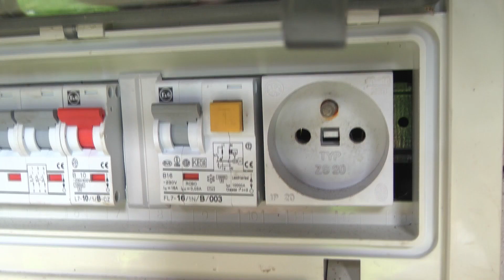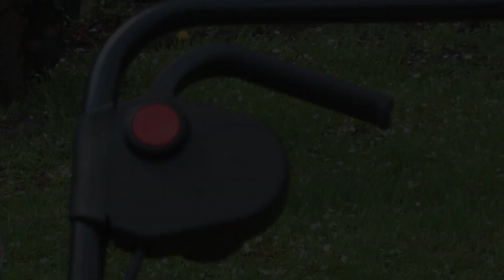Elektrická sekačka VARI FM 3813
Pro předzahrádky a menší plochy, kde je k dispozici elektrická energie, dobře poslouží elektrická sekačka VARI o šíři záběru 37 cm.